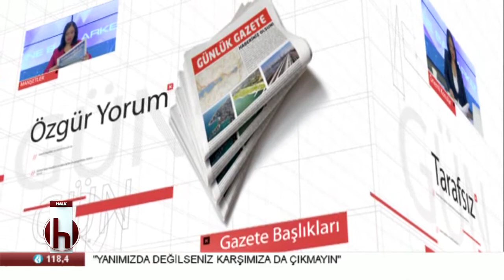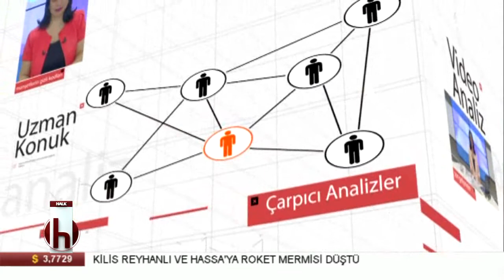Almanya yeni mülteci gelebileceğini tartışıyor 24 Ocak 2018 / Oktan Erdikmen